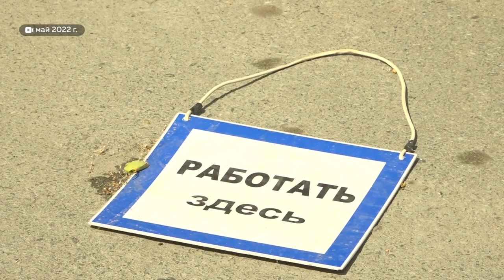Здание Речного вокзала начали разбирать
Два месяца простоя ради благого дела! Строительная компания «Селф» возобновила демонтаж здания Речного вокзала. Напомним, работы поставили на паузу из-за гнездования ласточек.